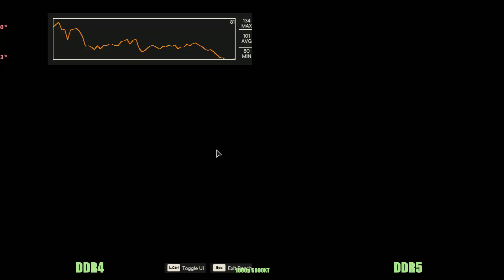DDr4 vs DDR5 ram - i3 13100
Ddr4 memory versus ddr5 , Is it worth for i3 CPU's ?

intel 13th gen i3 13100f ram test 5  ,   gaming test

deepcool ag300
 asus z690m gaming plus d4 , msi b760m bomber
2 x 16gb ddr4 3600mhz  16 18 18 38 ddr4
2 x 16gb ddr5 6000mhz  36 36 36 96 ddr5
msi gaming x trio rx 6900 xt 16gb ddr6